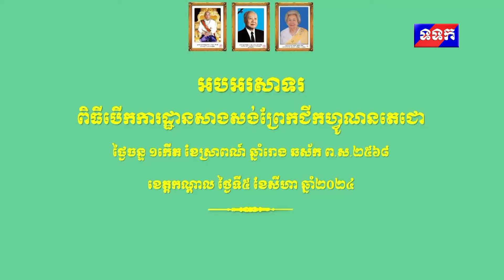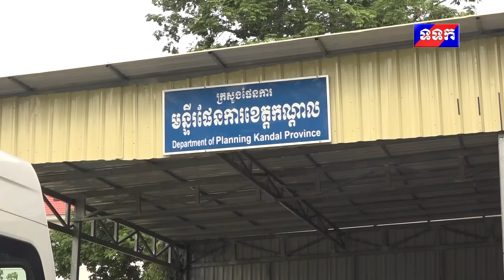ផ្សាយឡើងវិញ ៖ ព័ត៌មានជាតិ ម៉ោង ៧យប់ ថ្ងៃទី១៦ ខែកក្កដា ឆ្នាំ២០២៤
១- សម្តេចអគ្គមហាសេនាបតីតេជោ ហ៊ុន សែន អនុញ្ញាតឱ្យសមាជិកព្រឹទ្ធសភាជប៉ុន ចូលជួបសម្ដែងការគួរសម និងពិភាក្សាការងារ

២- សម្តេចមហារដ្ឋសភាធិការធិបតី ឃួន សុដារី អនុញ្ញាតឱ្យនិស្សិតជ័យលាភីអាហារូបករណ៍ ចូលជួបសម្ដែងគារវកិច្ច និងទទួលអនុសាសន៍ណែនាំ

៣- សម្តេចមហាបវរធិបតី ហ៊ុន ម៉ាណែត អញ្ជើញទស្សនកិច្ច និងសម្ពោធសមិទ្ធផល នៅអគារអនុវត្តមុខងារសេសសល់របស់អង្គជំនុំជម្រះវិសាមញ្ញ ក្នុងតុលាការកម្ពុជា ហៅកាត់ថា អ.វ.ត.ក

៤- សម្តេចពិជ័យសេនា ទៀ បាញ់ ប្រគេនទៀនវស្សា គ្រឿងឧបភោគបរិភោគបច្ច័យជូនព្រះសង្ឃចំនួន២វត្តនៅស្រុកកោះកុង

៥- ឯកឧត្តម ឈិន កេតនា ដឹកនាំកិច្ចប្រជុំដើម្បីត្រៀមលក្ខណៈរៀបចំពិធីបើកការដ្ឋានសាងសង់ព្រែកជីកហ្វូណនតេជោ នៅដើមខែសីហាខាងមុខនេះ

៦- ឯកឧត្តម ប៊ិន ត្រឈៃ អញ្ជើញជួបសំណេះសំណាលជាមួយថ្នាក់ដឹកនាំ និងមន្ត្រីរាជការ មន្ទីរផែនការខេត្តកណ្តាល

៧- ឯកឧត្តមបណ្ឌិត ស៊ាង ប៊ុនលាង និងលោកជំទាវ ហ៊ុន ប៊ុនធឿន ប្រារព្ធពិធីបុណ្យខួបគម្រប់ ១១ ឆ្នាំ ឧទ្ទិសកុសលជូនអ្នកឧកញ៉ាមហាភក្តីសប្បុរិសភោគាធិបតី ហ៊ុន នាង